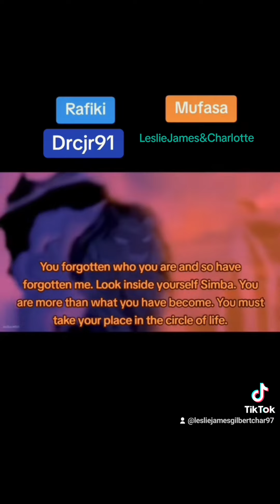12 October 2024